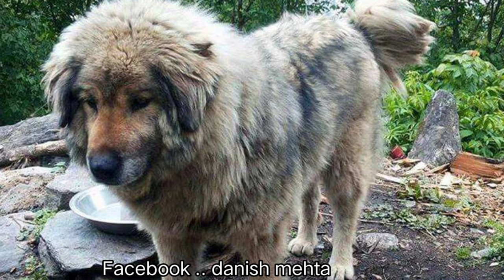भोटिया कुत्ता | bhotiya kutta | tibetan mastiff dog | bhotia dog| कहां से खरीदे भोटिया कुत्ता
नमस्ते दोस्तो मेरा नाम दानिश मेहता है में उत्तराखंड के पिथोरागढ़ जिला के मुनस्यारी ब्लॉग के तल्ला जोहार के सैनराथी गांव से हु मेरा ये ब्लॉग आपको अच्छा लगा तो आपसे अनुरोध है कि स्पोट जरूर करे और में उत्तराखंड की कुछ परंपरागत चीजों के बारे में बताता रहता हु जो की वर्तमान में खत्म होने की कतार में है और आपसे अनुरोध है कि आपसे जितना हो सके स्पोट जरूर करे

भोटिया कुत्ता बहुत ही अच्छा कुत्ता होता है आप इसकी पहचान भोटिया या भोटी कुत्ते दरअसल तिब्बतन मस्टिफ की ही एक प्रजाति है। जो अधिकतर काले रंग के होते हैं। भारी जबड़ा सुडोल बदन और शांत स्वभाव इनकी खास पहचान है। आम कुत्तों की तरह अनायास ही भौं-भौं नहीं करते बल्कि बड़ी सजगता से पहरेदारी करते हैं

Theks for watching this video